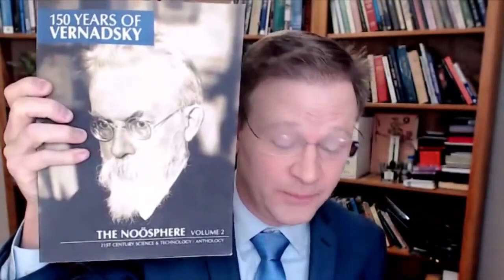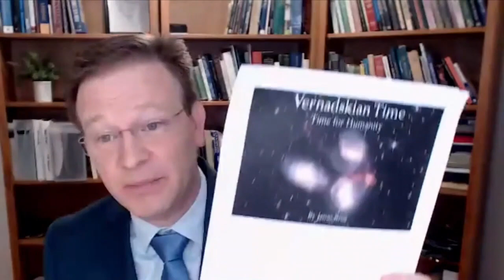Jason Ross: 'Vernadsky's Economic Space and Time The Anti Entropy of the Noosphere'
An excerpt from the November 12 Schiller Institute conference, "The Physical Economy of the Noösphere: Reviving the Heritage of Vladimir Vernadsky"

Jason Ross’s article on this subject can be read in Leonore magazine at this

Vladimir Vernadsky’s concept of the different phase spaces of abiotic processes, life, and cognition, serves to illustrate the errors of trying to build up the entire universe from abiotic processes while implicitly rejecting the possible existence of uniquely biological or noetic principles.

In his 1930 “The Study of Life and the New Physics,” Vernadsky directly addresses the hereditary errors in the cosmos of Newton: that the concepts of space, time, energy, and matter are final, that they can be determined from purely abiotic experiments, and that there is a fundamental distinction between the studied universe and the minds that study it. In his article and this video, Jason
(1) demonstrates several ways in which space, time, energy, and matter are not the same in the abiotic, the biological, and the cognitive domains, and do not have the same meanings as they had in 1900,
(2) reveals the absurdities of applying the laws of thermodynamics to living and human systems, or to the universe as a whole, and
(3) gives specific applications of Vernadsky’s outlook to novel types of time, including absolutely unique aspects of human time, which shed light on the conditions which must be fulfilled for a principle to truly be universal.